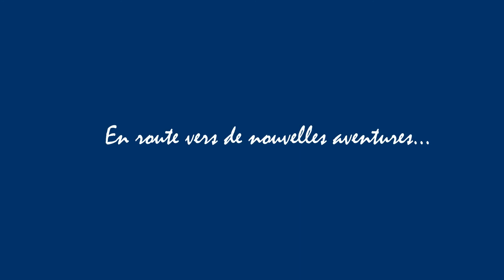Au ras des chutes du Rhin